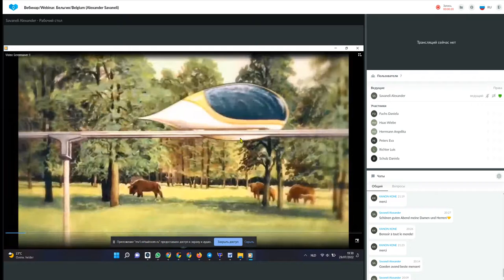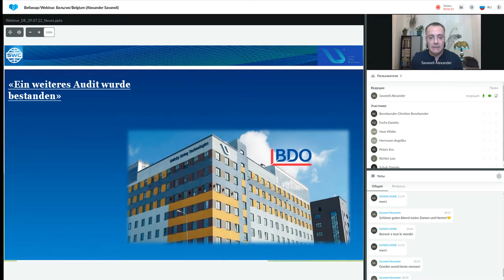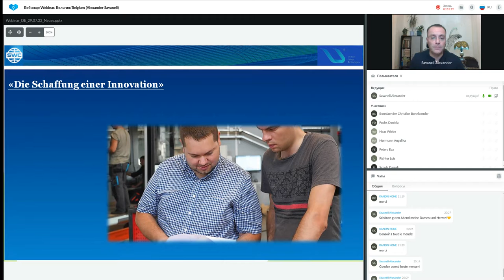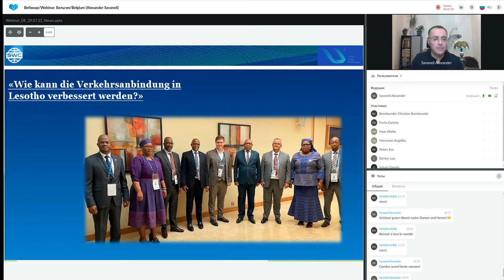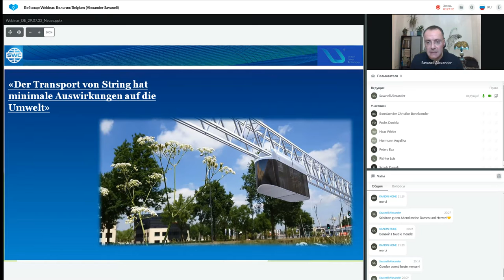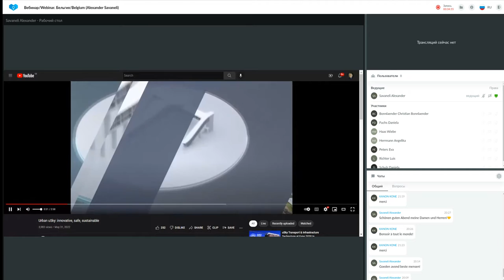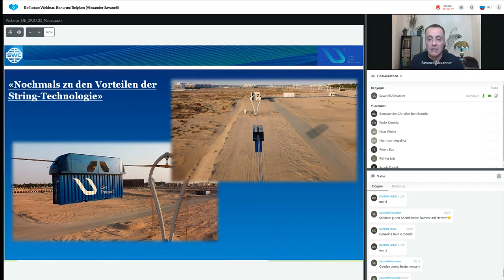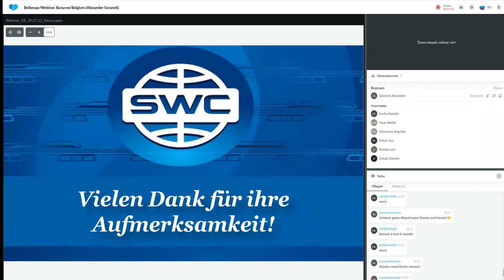Präsentation der Technologien. Moderator: Alexander Sawaneli 29.07.2022